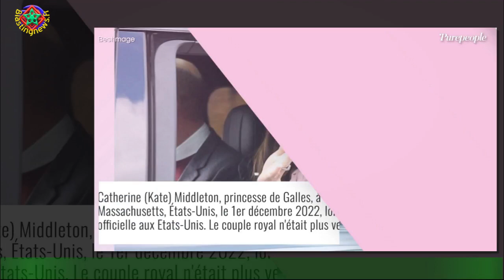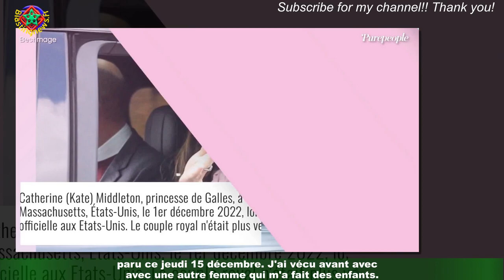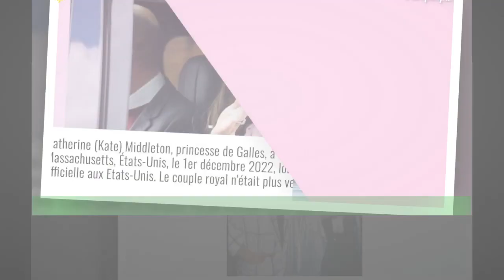Michel Fugain en froid avec son ex-femme, il assure que n'était "pas la femme de sa vie" !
Avec elle, il a connu le bonheur comme le malheur. Pendant plus de trente ans,Michel et Stéphanie Fugain se sont aimés. Ils ont eu ensemble trois enfants, Marie,puis Laurette et Alexis. Hélas, la mort de leur cadette, décédée des suites d'une leucémie en 2002,